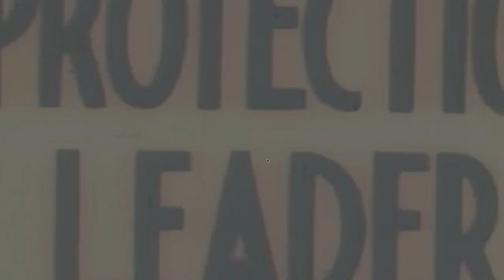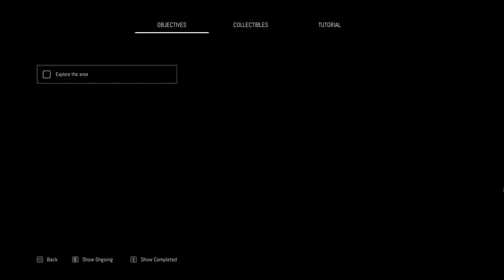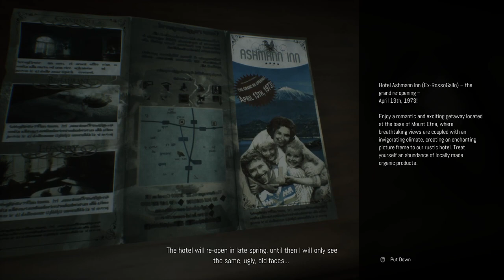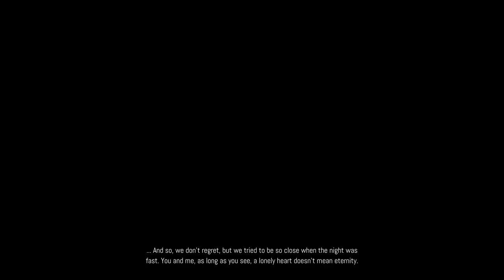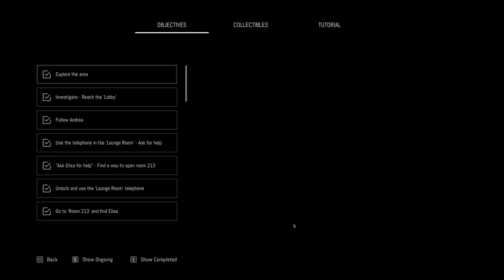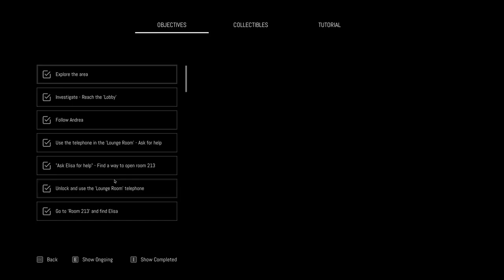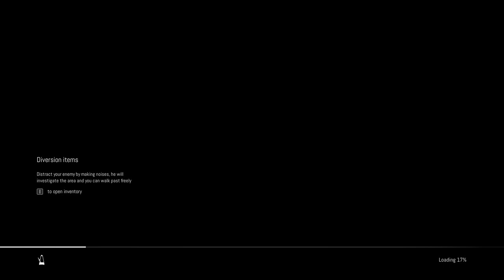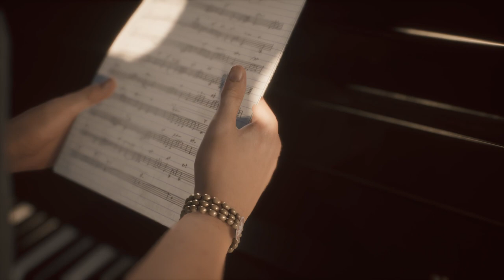REMOTHERED Broken Porcelain Gameplay Walkthrough FULL GAME [1080p HD] - No Commentary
Remothered: Broken Porcelain is a survival horror video game created, written and directed by the Italian video game artist and director Chris Darril, developed by Italian studio Stormind Games and published by Darril Arts in collaboration with Modus Games by Maximum Games for PlayStation 4, Xbox One, Nintendo Switch and Microsoft Windows, was released on October 13, 2020. It's the sequel to the 2018 horror game Remothered: Tormented Fathers.

I hope you enjoy the video. I left the music on because its a huge part of the game which makes the game way better. If you enjoy what I do and want to support you can do it on this links:

　　　 　　／›　　フ
　　　 　　| 　_　 _ l
　 　　 　／` ミ＿xノ
　　　 /　 ヽ　　 ﾉ
　| (￣ヽ＿_ヽ_)__)
　＼二つ